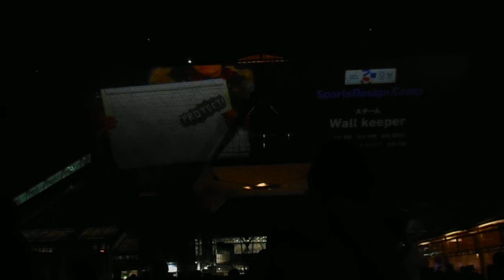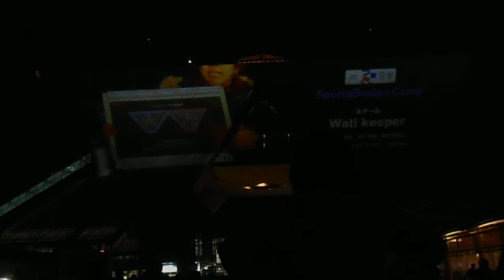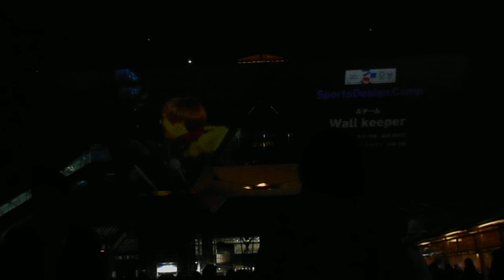DSCN4301東京ビッグサイト20171217プロジェクションマッピング・アワード1718